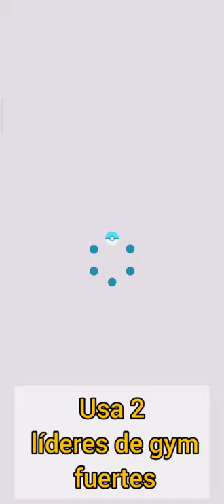Combate Legendario Azelf: Misión (Bicho/Líder de Gym) Guía | Pokémon Masters Ex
0:00 Team 1
5:43 Team 2